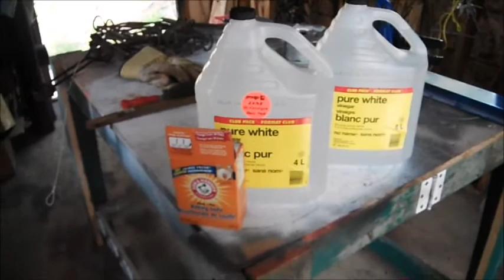Dégraissage de piège